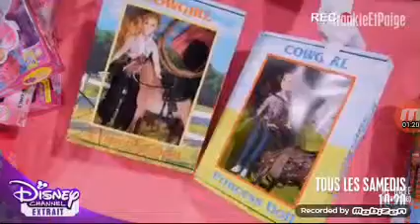Franki et paige extrai ( je ne fait pas du plagia )